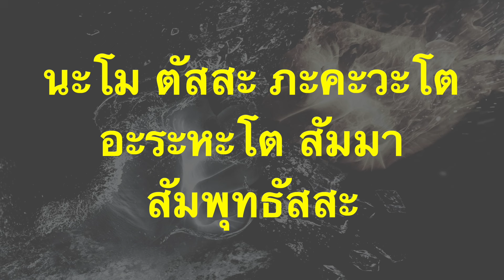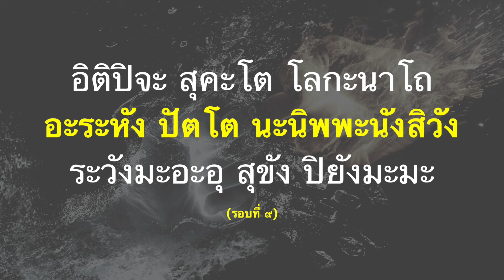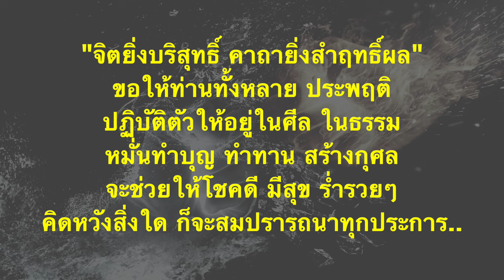พระคาถาแก้คุณไสย ขับไล่เสนียดจัญไร หลุดพ้นจากเวรกรรมเก่า ปัดเป่าสิ่งชั่วร้าย แก้อาถรรพ์ กันคุณไสย.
พระคาถาแก้คุณไสย.
ขับไล่เสนียดจัญไร หลุดพ้นจากเวรกรรมเก่า ปัดเป่าสิ่งชั่วร้าย รอดพ้นจากอาถรรพ์และคุณไสยทั้งปวง
พระคาถาศักดิ์สิทธิ์ พุทธคุณแรง ที่จะช่วยขับไล่สิ่งชั่วร้ายทั้งหลายให้ออกไปจากชีวิต ช่วยต้านกรรมเก่าที่ตามมาจากชาติภพก่อน สะท้อนสิ่งไม่ดีเข้าหาผู้ที่มุ่งร้ายต่อตัวเรา ขจัดสิ่งไม่ดีทั้งหลายที่คนสาปแช่ง หรือเสกของเข้าตัวเรา เมื่อบริกรรมเป็นประจำค่ำเช้า จะช่วยให้ชีวิตเจริญรุ่งเรือง ชนะทุกสิ่ง ทั้งมนุษย์และเทวดาต่างช่วยเหลือปกป้อง ท่านว่าวิเศษยิ่งนัก.

อิติปิจะ สุคะโต โลกะนาโถ
อะระหัง ปัตโต นะนิพพะนังสิวัง
ระวังมะอะอุ สุขัง ปิยังมะมะ

พระคาถาแก้คุณไสยบทนี้ ท่านว่าให้สวดบริกรรม ๙ จบ ใช้เสกเป่าใส่น้ำดื่มและรดประพรมตัวเอง เพื่อขจัดปัดเป่าอุบาทว์ภัย เสนียดจัญไร และสิ่งชั่วร้ายต่างๆ ให้ออกจากตัวจากชีวิต หรือเมื่อต้องไปในต่างที่ต่างแดน ต้องพักค้างแรมยามค่ำคืน แล้วจิตใจไม่สงบสุข ให้สวดภาวนา ๓ จบ แล้วเป่าลมออกจากปาก เพื่อขับไล่สิ่งไม่ดีตรงหน้า และขอให้แคล้วคลาด รอดพ้นจากอาถรรพ์จัญไรและคุณไสยทั้งปวง

ขอบคุณภาพจาก Pixabay ภาพโดย Iván Tamás.